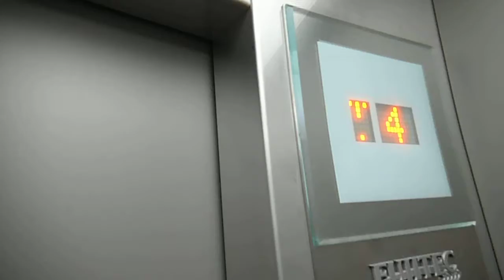DSCF3486横浜税関クイーンの塔に登る？20130310